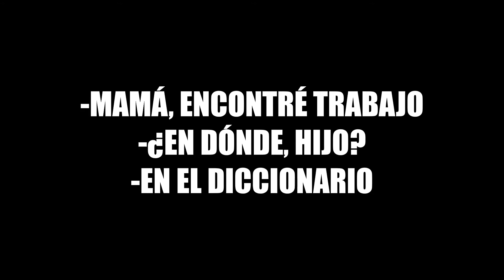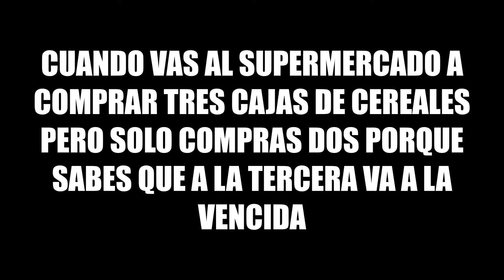Epic Memes Random #4